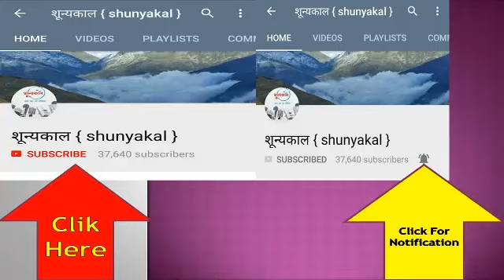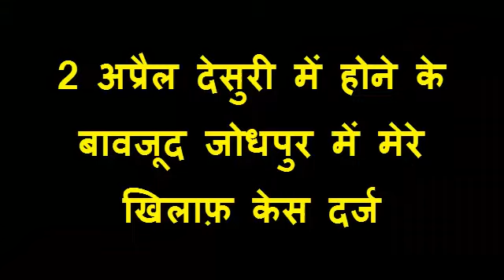देसूरी में भाषण दे रहे थे, मुकदमा दर्ज हुआ जोधपुर में (भारत बंद के बाद दलित युवाओं पर फर्जी मुकदमें)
भारत बंद के बाद दलितों को दबाने के सरकार और प्रशासन के  प्रयास जारी है | युवा नेता शैलेष मोसलपुरिया 2 अप्रैल को देसुरी में थे और पुलिस ने उन पर जोधपुर में fir दर्ज कर दी | सुनिए शैलेष मोसलपुरिया से